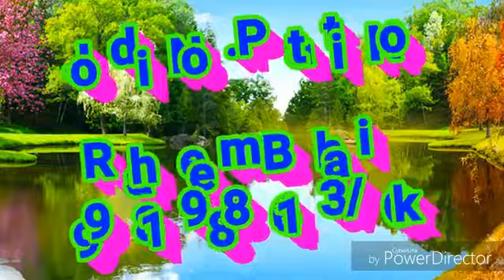26 02 2018 Main Mumbai Open To Close 4 8 Raheem Bhai 9981988613 1Veek Ki Hai Rs3000 Ok Bhai